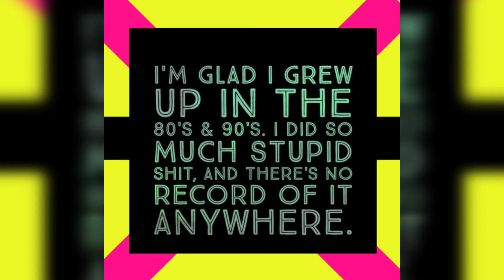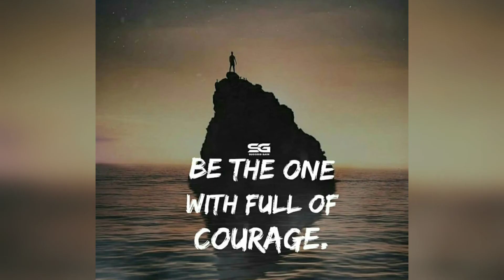✍LETS GET TO WORK🤝 NEW MOTIVATIONAL VIDEO 2020 |GET MOTIVATED FOR SUCCESS💫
🔴MY BRAND NEW CHANNEL
"CUTE AND FUNNY ANIMALS"

Stay Positive, Keep Focused and Take Action✍ You Will Succeed!🤝